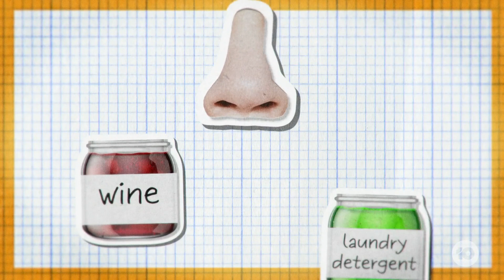'Smell Training': How It's Helping Fight Dementia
'Smell training' involves helping patients train their nose to identify and differentiate between scents correctly, and now it's being used to decrease the symptoms of dementia.